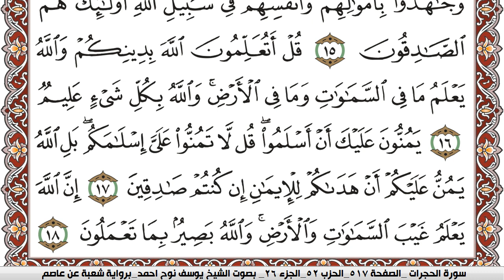سورة الحجرات مكتوبة يوسف نوح احمد Surah Al Hojorat برواية شعبة عن عاصم | كنوز الهدى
الكلام الذي في الأسفل لغرض نشر المقطع فقط :

كنوز الهدى

كنوز الهدى,
كنوز الهدي,
كنوز,
الهدى,
الهدي,
قران كريم
قرآن كريم
قرءان كريم
قران
قرآن
قرءان
القران الكريم
القرآن الكريم
القرءان الكريم
القران
القرآن
القرءان
قران كريم,
قران كريم,
KonoozAlhuda
konoozalhuda
konooz
Konooz Alhuda